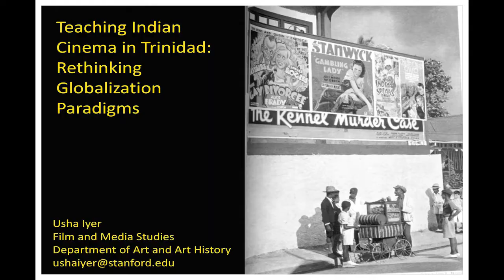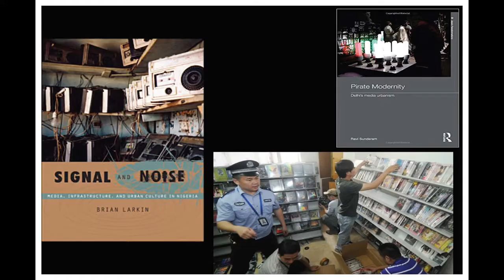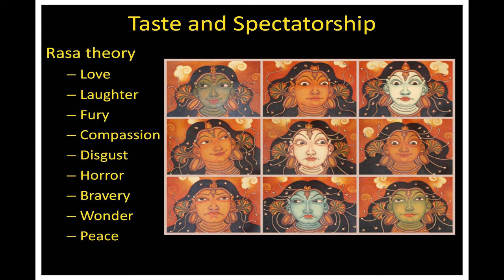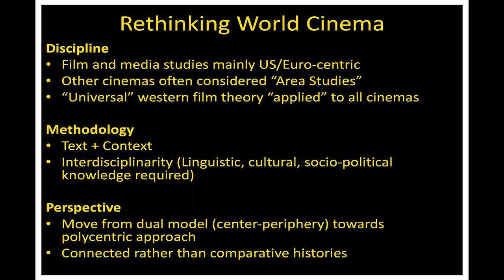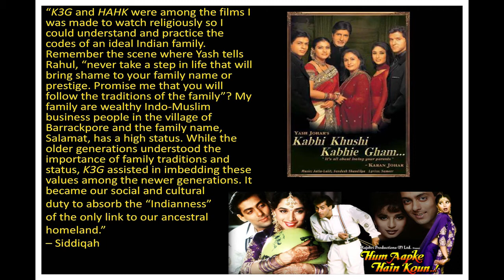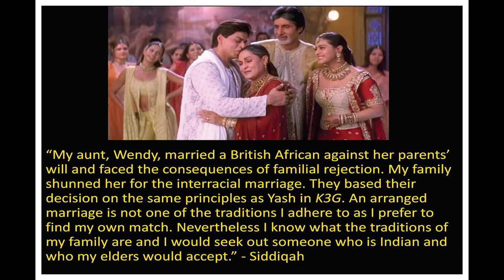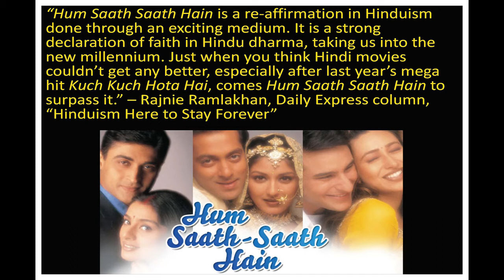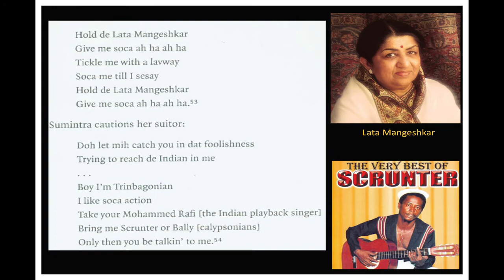Teaching Indian Cinema in Trinidad: Rethinking Globalization Paradigms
Usha Iyer, Assistant Professor, Film and Media Studies, Stanford University, presents the keynote lecture at the 2018 Stanford Global Studies community college symposium. This conference is funded through the U.S. Department of Education's Title VI grant.